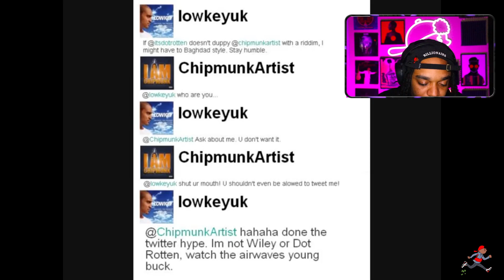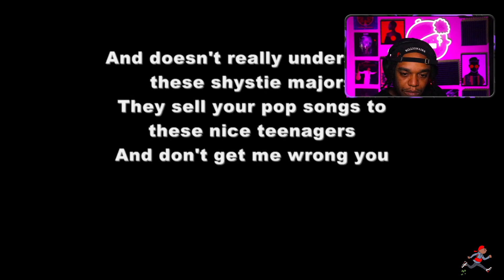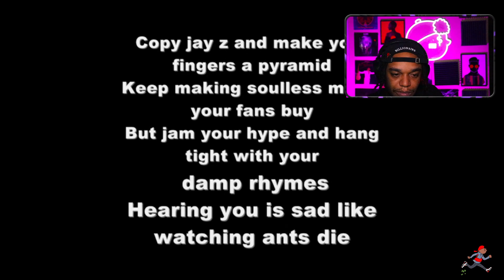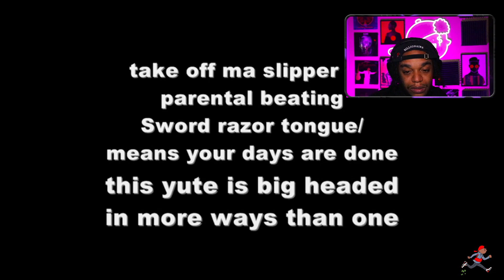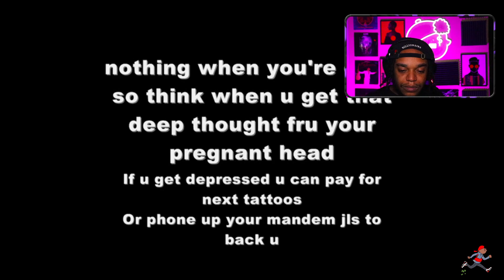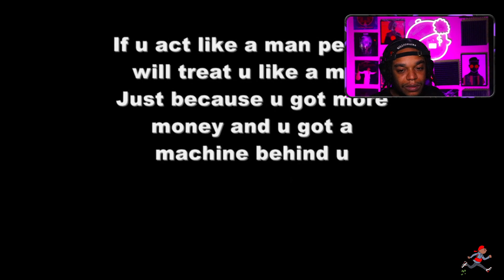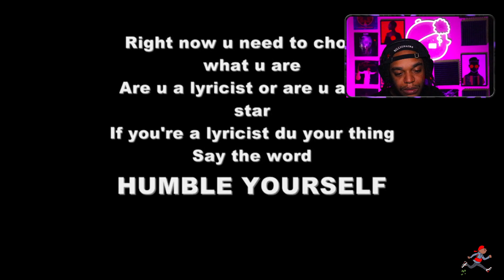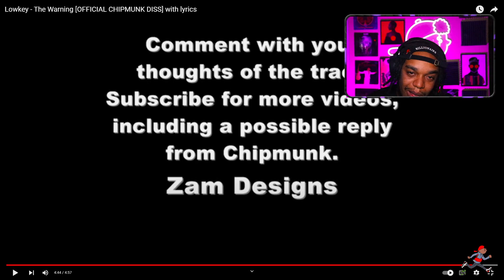American Rapper Reacts to Lowkey - The Warning [OFFICIAL CHIPMUNK DISS] with lyrics (Reaction)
EP378: Smokey Approved- American Rapper Reacts to  Lowkey - The Warning [OFFICIAL CHIPMUNK DISS] with lyrics  (Reaction)

This is episode 378 and today we have one suggested that I check out.   Lowkey - The Warning [OFFICIAL CHIPMUNK DISS] with lyrics. Let's see how this madness continues.